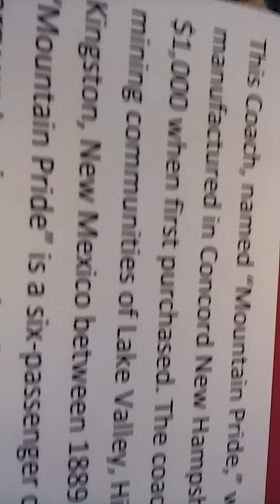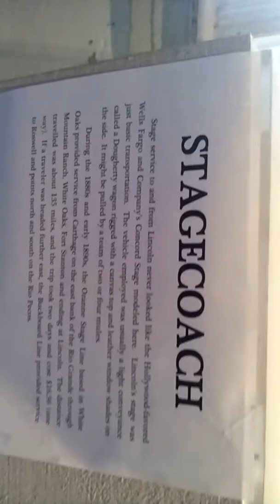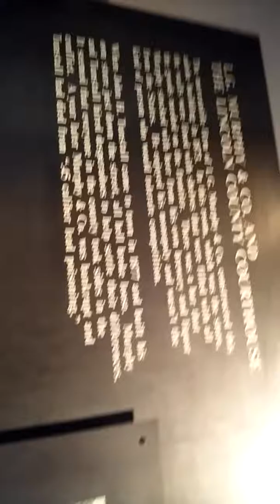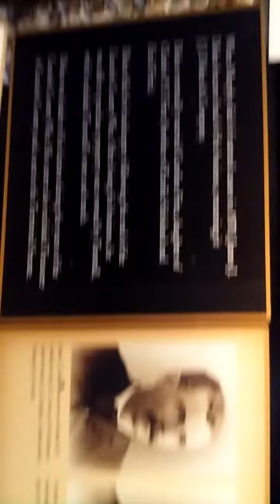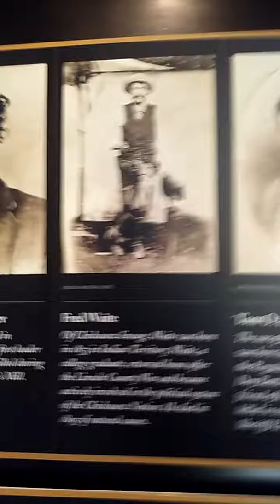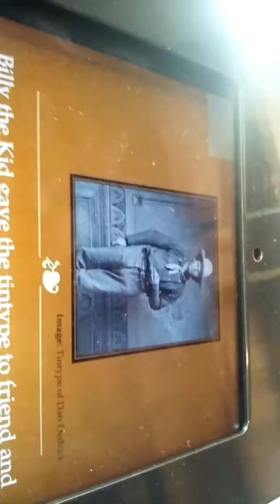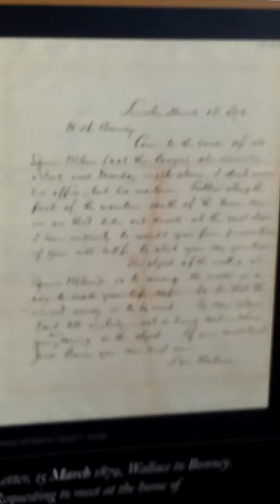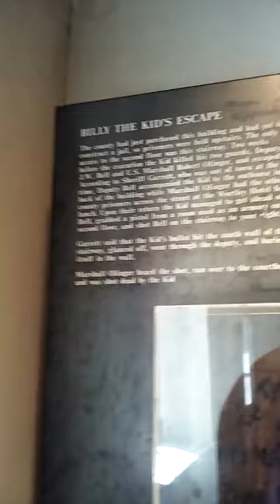Lincoln County New Mexico Courthouse part 1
Lincoln New Mexico Billy the Kid